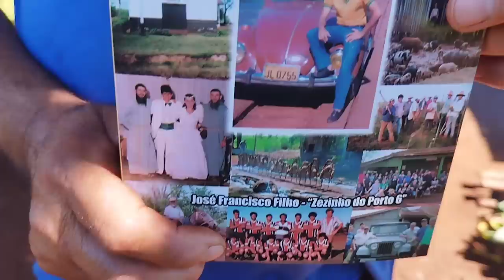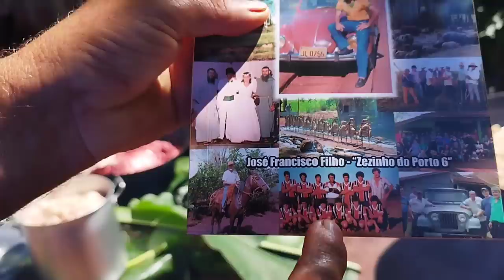vida na roça procurando mater as raízes sempre juntos com a família reunida...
Goioerê Paraná Porto 06

música Ivan Souza e Júlio Cesar